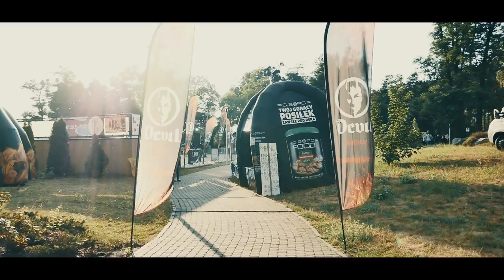Prince Summer Festival 2019 - After movie | 13.07.19 - Książ Wielkopolski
Dziękujemy za kolejny rok  z nami!
Prince Summer Festival Książ Wielkopolski